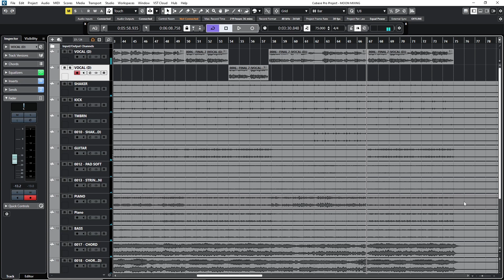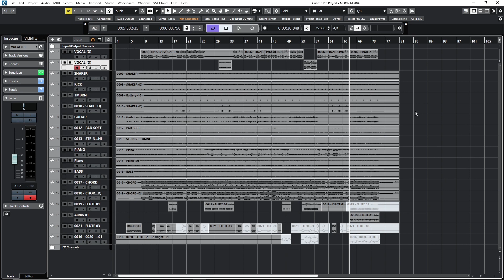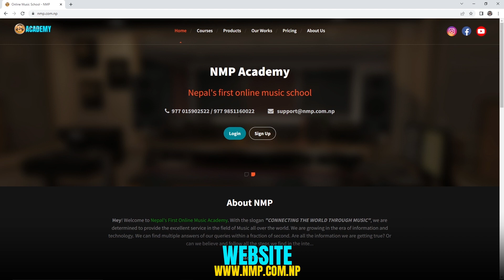HOW I PRODUCED THIS BHAJAN ?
NMP मा कुनै पनि अनलाइ कोर्स सुरु गर्न मा जानुहोस र Register गर्नुहोस । हामी तपाइले पढ्न चाहनुभएको कोर्सको Fee Structure को जानकारी संगै Access Unlock गरिदिने छौ र तपाइले तत्कालै कोर्स सुरु गर्न सक्नु हुनेछ । धन्यवाद

OUR COURSES
1. Music Theory/Composition.
2. Music Programming/Arrangement.
3. Mixing/Mastering.
4. Digital Film Making.
5. Individual Instruments.
5. Vocal.
Putalisadak,Kathmandu